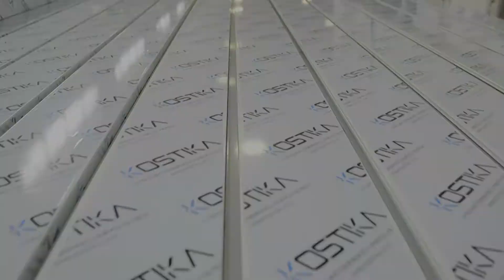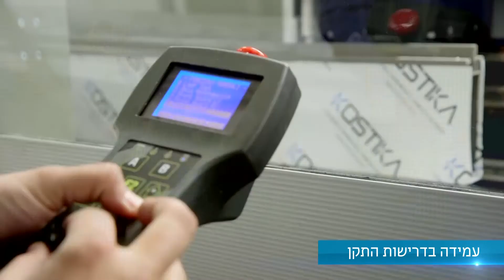אלום קוסטיקה סרטון תדמית